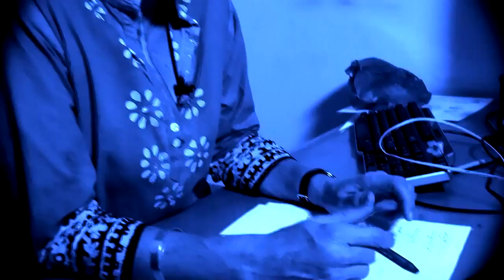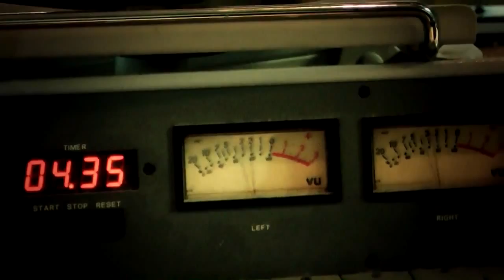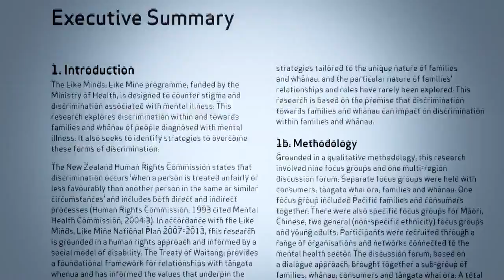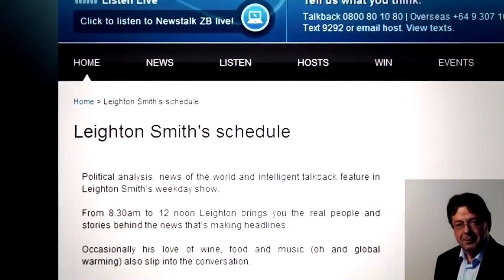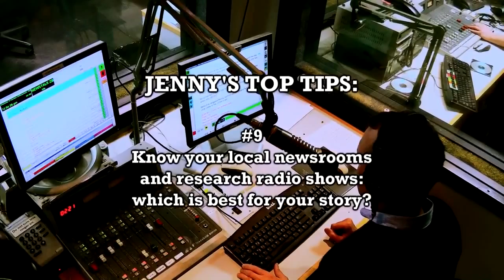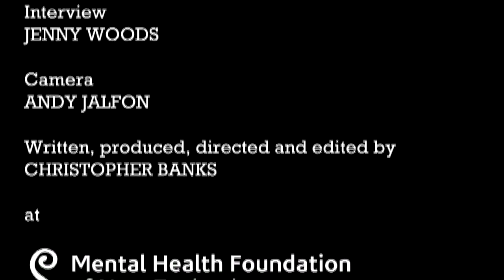Like Minds Media Savvy: Radio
Media Savvy is a seven-part series which interviews experienced journalists, media practitioners and producers on what makes a good story for various media outlets - including print, radio, television and the web -- as well as valuable information about how newsrooms work.